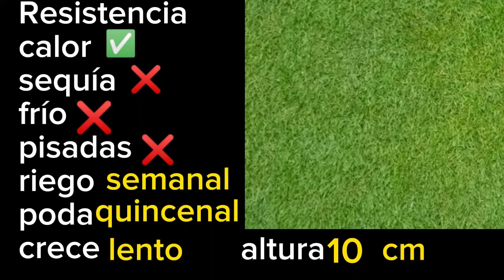Tipos de Pasto muy populares para poner en el jardín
Populares
Lindos
Bajo Mantenimiento, Césped, Pasto